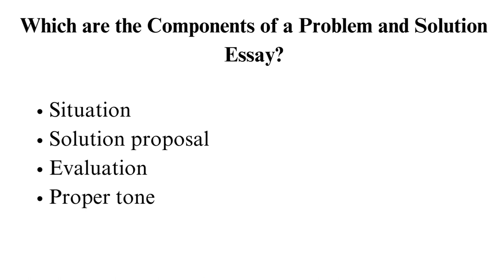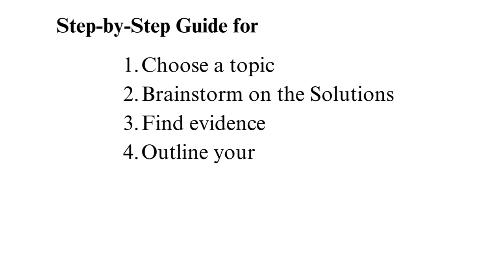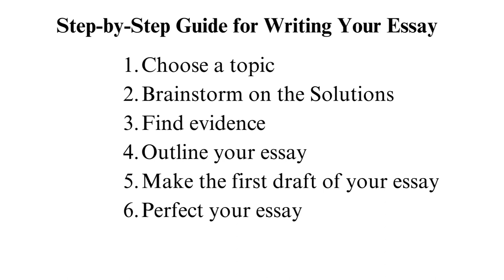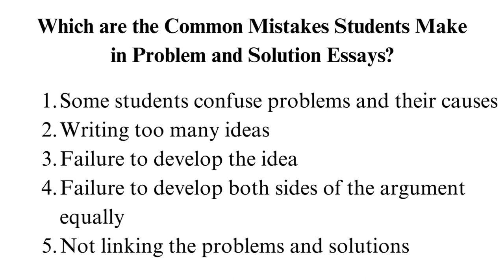Tips on How to Write Problem and Solution Essay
Check out the updated version of Tips on How to Write Problem and Solution Essay 📝✍🏻

Ready to elevate your essay writing game? In this video, we've got you covered with essential tips and strategies for crafting a stellar Problem and Solution Essay!
Whether you're a student tackling an assignment or a writer looking to enhance your skills, this comprehensive guide will walk you through the key elements of a successful problem-solution essay.

00:00:00 Intro
00:01:07 Components of a Problem and Solution Essay
00:03:10 Structure of the Problem Solution Essay
00:05:30 Step-by-step guide
00:07:33 Best tips
00:09:07 Common mistakes